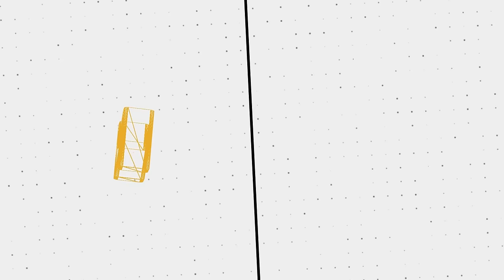Lethal Company is HILARIOUS Yet TERRIFYING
🖼️ 𝗧𝗵𝘂𝗺𝗯𝗻𝗮𝗶𝗹 𝗕𝘆: 𝗟𝘂𝗻𝗮𝗿_𝗜𝗶𝗻𝗸
💛 𝗙𝗲𝗮𝘁𝘂𝗿𝗶𝗻𝗴:
💽 𝗚𝗮𝗺𝗲 𝗨𝘀𝗲𝗱:
𝗟𝗲𝘁𝗵𝗮𝗹 𝗖𝗼𝗺𝗽𝗮𝗻𝘆